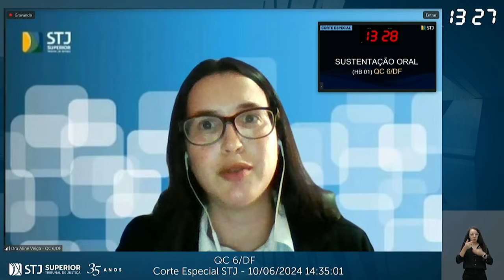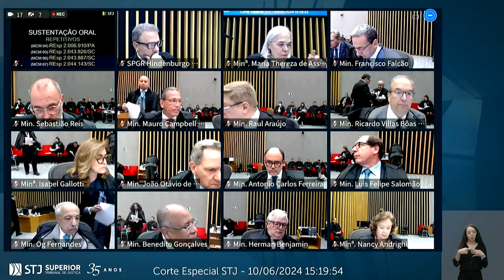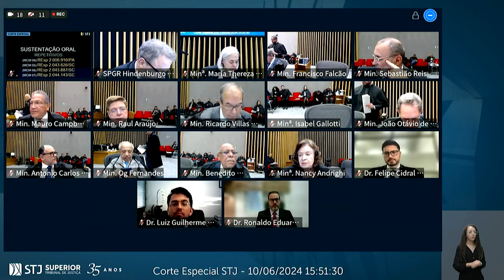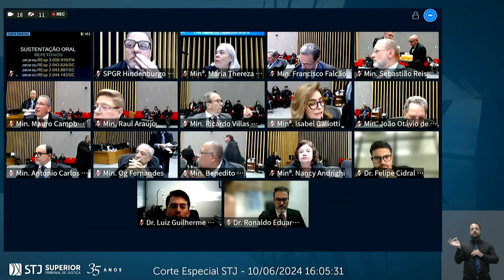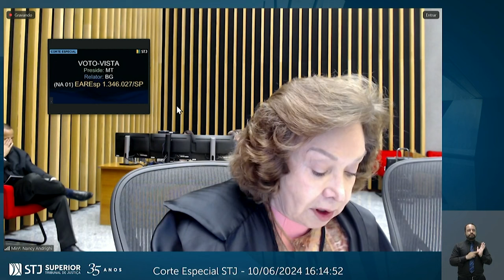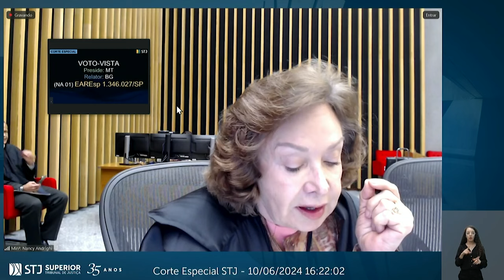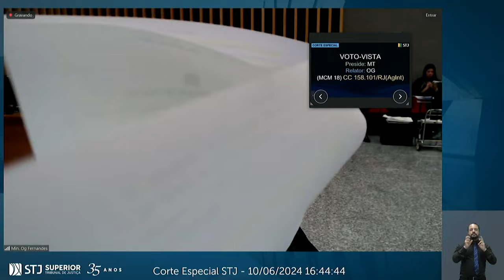Corte Especial - STJ - 10/06/2024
0:00:00 Início da Transmissão
0:00:00 Início de Sessão
0:01:23 AgInt nos EREsp 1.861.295/SP, Relator: Mauro Campbell Marques
0:10:32 QC 6/DF,  Relator: Herman Benjamin Revisor: Og Fernandes
0:22:21 HDE 6.563/LU,  Relator: Francisco Falcão
0:40:25 EDcl nos EDcl nos EDcl no AgInt no RE nos EDcl no AgInt nos EAREsp 871.119/MG,  EDcl nos EDcl no AgInt no RE nos EDcl no AgInt no AREsp 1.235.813/MG,  EDcl no AgInt no RE nos EDcl no AgInt no AREsp 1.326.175/RS,  EDcl nos EDcl no AgInt nos EDcl no RE nos EDcl no AgInt no AREsp 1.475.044/SP,  EDcl nos EDcl no AgInt no RE nos EDcl no AgInt nos EDcl no AREsp 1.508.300/SP,  EDcl nos EDcl no AgInt no RE nos EDcl no AgInt nos EDcl no AREsp 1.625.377/RS,   EDcl no AgInt no RE nos EDcl no AgInt no AREsp 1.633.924/SP,  AgInt nos EDcl no RE nos EDcl no AgInt no REsp 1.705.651/SP  Relator: Og Fernandes
0:58:13 REsp 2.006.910/PA,  REsp 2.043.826/SC,  REsp 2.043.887/SC,  REsp 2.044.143/SC,  Relator: Mauro Campbell Marques
1:49:28 EAREsp 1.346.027/SP  Relator: Benedito Gonçalves Voto-Vista Antecipado: Nancy Andrighi
2:13:17 AgInt no RE nos EDcl no AgInt nos EDcl no AgInt no CC 158.101/RJ  Relator: Og Fernandes  Voto-Vista: Mauro Campbell Marques
2:31:38 AgInt no RE nos EDcl no AgInt nos EDcl no REsp 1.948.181/DF  Relator: Og Fernandes  Voto-Vista: Benedito Gonçalves
2:32:20 Segredo de Justiça
2:32:21 Final de Sessão